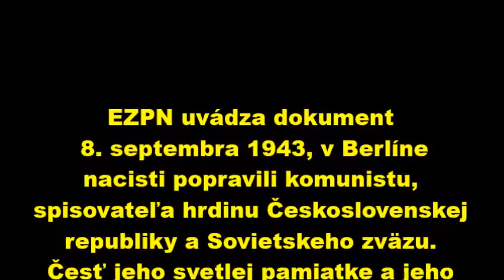Julius Fučík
EZPN uvádza dokument
 8. septembra 1943, v Berlíne
nacisti popravili komunistu,
spisovateľa hrdinu Československej
republiky a Sovietskeho zväzu.
Česť jeho svetlej pamiatke a jeho
nesmrteľného odkazu Lidé bděte!